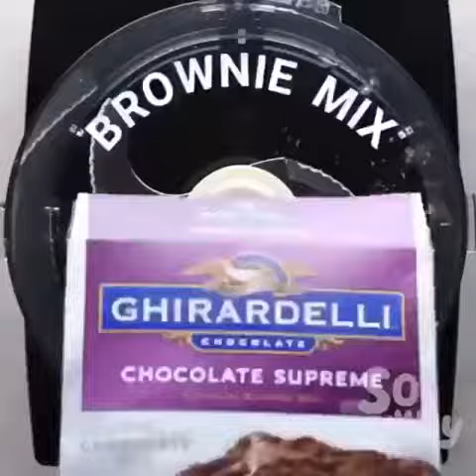Nigga radish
Shit nigga fuck